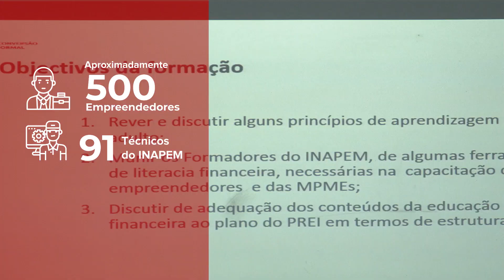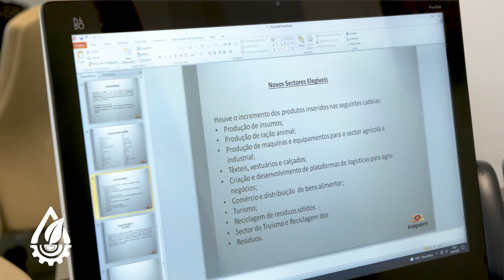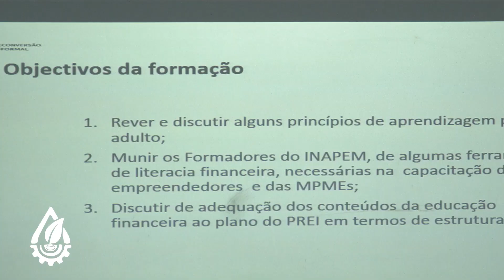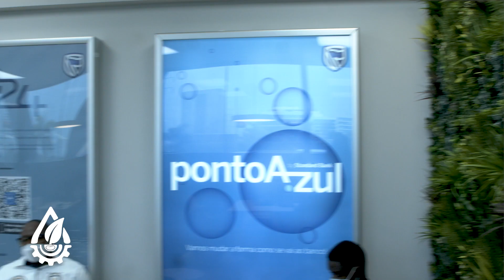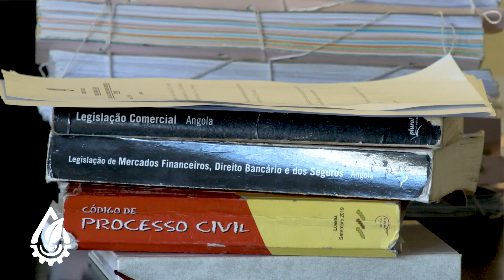PROGRAMA SEMEAR 1150 PROJECTO ENVOLVER P02